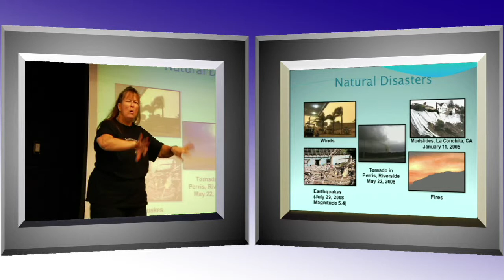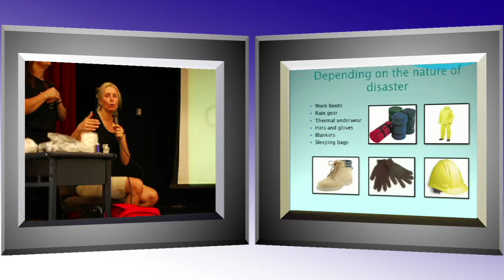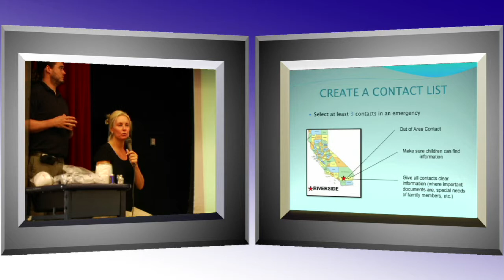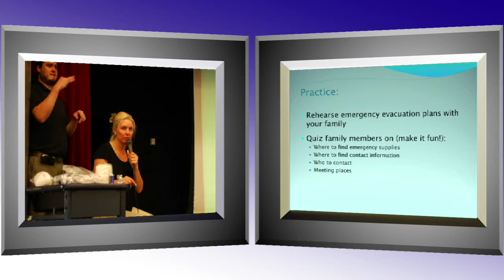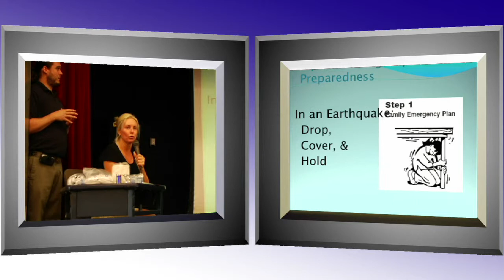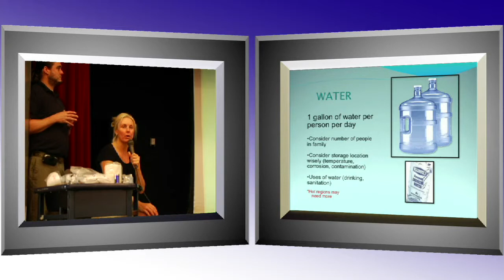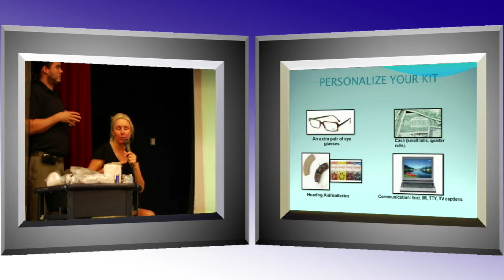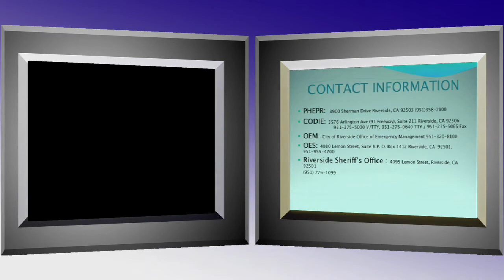Deaf Awareness Week video: Personal Emergency Preparedness. PART 2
In this section, members of Riverside County Public Health discuss the natural and synthetic dangers in Riverside, and planning a personal family plan for disaster preparedness.